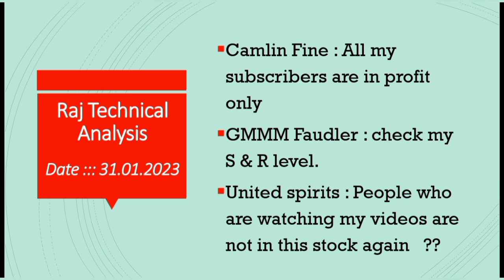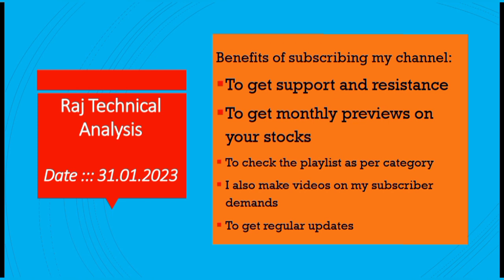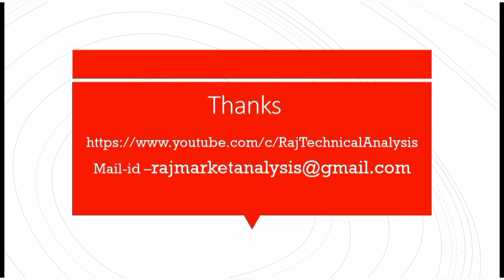camlin fine share price, gmm Faudler share price, united spirits share price